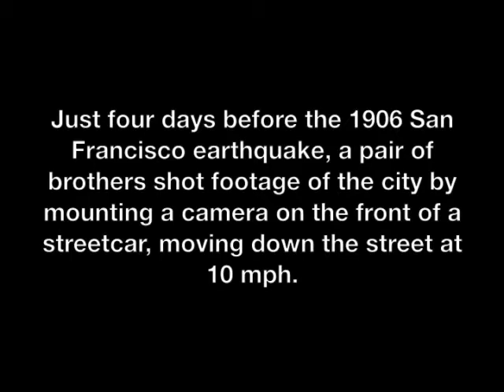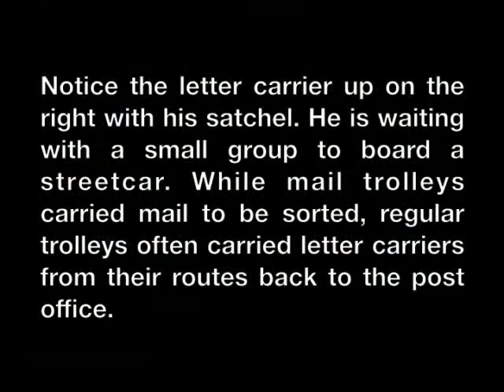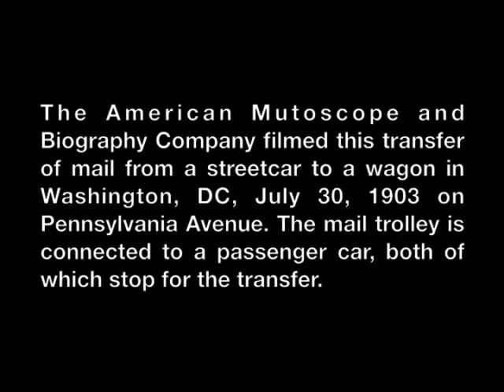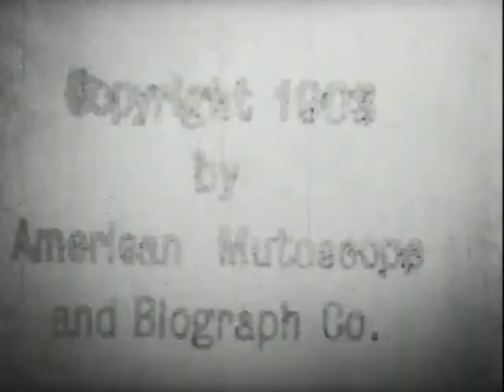Mail Trolleys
The first video, produced by Harry Miles, shows a trolley going down Market Street in San Francisco, CA just days before the devastating 1906 earthquake. Notice the letter carrier on the right with his satchel. He is waiting with a small group to board a streetcar. While mail trolleys carried mail to be sorted, regular trolleys often carried letter carriers from their routes back to the post office.

The second video (min 3:17) shows a wagon waiting to make an exchange with a trolley mail car on Pennsylvania Avenue in Washington, D.C. in 1903.